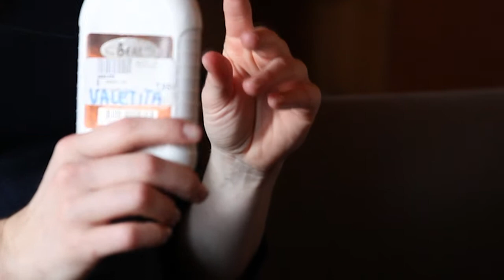Quali prodotti uso per avere più presa sul palo da pole dance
Quali prodotti utilizzare per avere più presa sul palo. Valentina vi da qualche suggerimento tra i prodotti che utilizza. Vi svelerà anche un segreto per riuscire a continuare a fare pole anche quando un callo si è aperto.

Le marche di prodotti per la presa per la pole dance citate nel video sono: